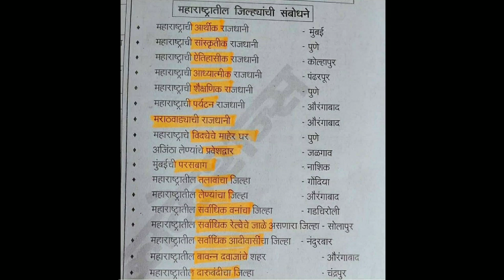महाराष्ट्रातील सर्व प्रकारच्या राजधानी व सर्व प्रकारच्या भरतीसाठी खूप महत्त्वाचे प्रश्न नक्की पहा👆🙏💯